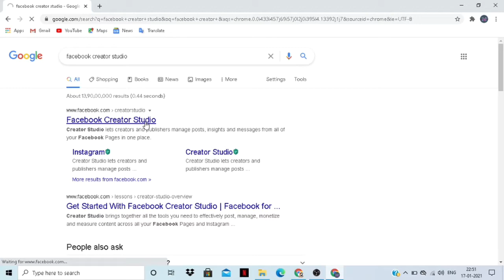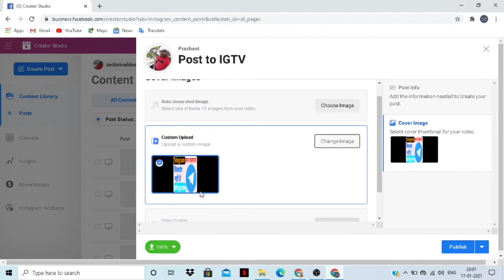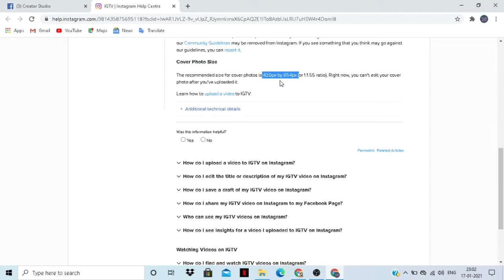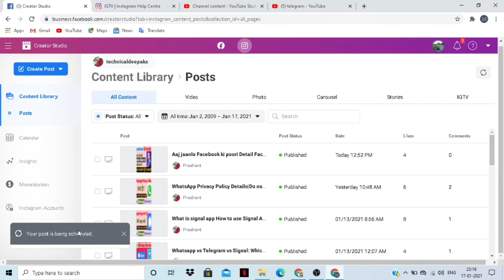How to upload video on Instagram by pc/Laptop|Instagram par video kaise upload kare computer se 2021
Hi

About this video-Hi Friends ♥️
Dosto maine is video main aapko btaya hai ki intagram par computer se ya laptop se video kaise upload kar sakte hai aur isse pehle maine ek video banaya tha jisme maine computer se instagram par video upload karna btaya hua hai bahutb hi asan tarike se maine dono video main btaya hua hai ki intagram par photo aur video computer ya laptop se kaise upload kar sakte hai. Fir v apko koi doubt ho to aap comment karke puch sakte ya instagram par mujhe direct massage kar sakte hai.

My gears.
My MIC ;
My Camera
My CPU
My Monitor
My laptop
Tripod for mobile
Vlog gorilla pod

Tags. How to post video on Instagram by pc/Laptop | Instagram par video kese upload kare computer se 2020